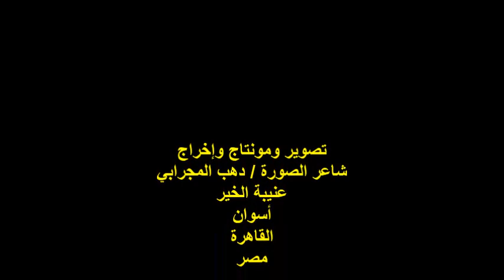صالون عافية الثقافي/الشاعرة/رباب الجورية/الأحد19/2/2023/جمعية عافية الخيرية/القاهرة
أمسيةٌ ثقافيةٌ
عنوان الندوة / لن ننساك
 رثاء وتكريم الشاعر / محمد المخزنجي
الشاعرة / رباب الجورية
المكان : جمعية عافية النوبية الخيرية /عابدين/القاهرة